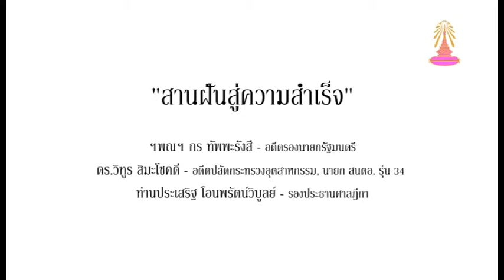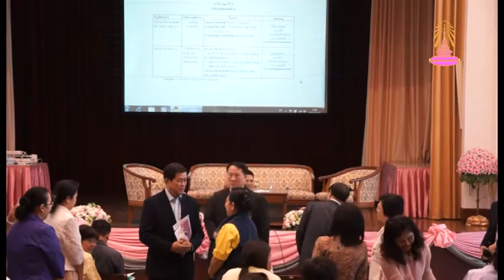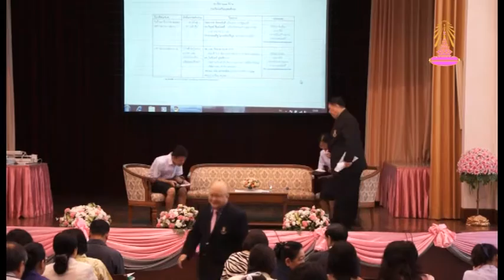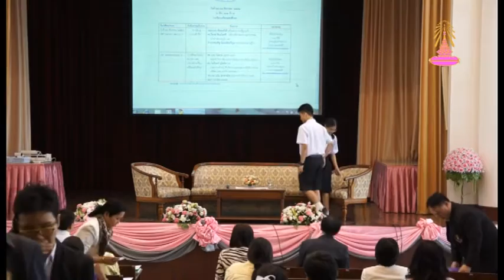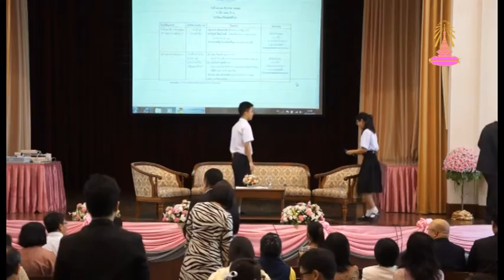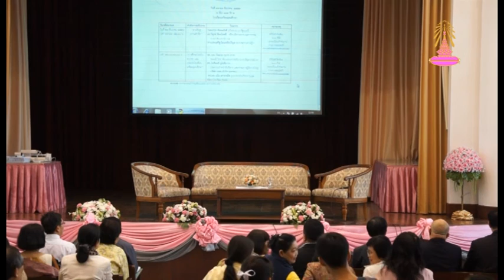77 ปี เตรียมอุดมศึกษา 3/4